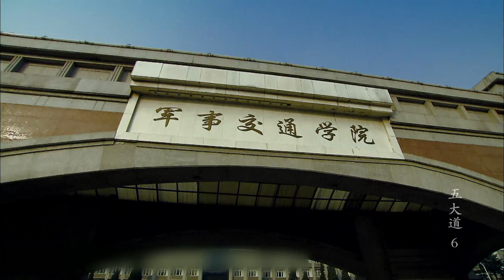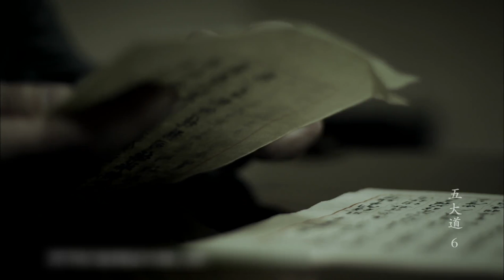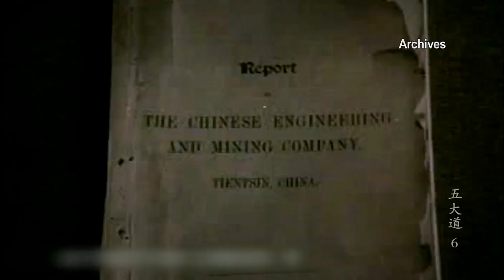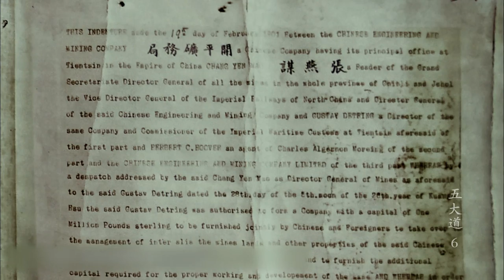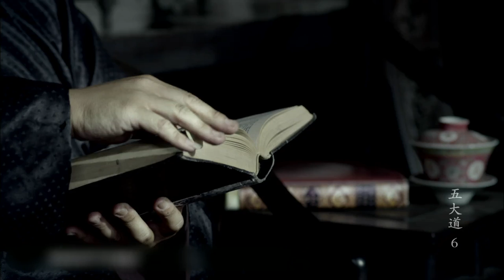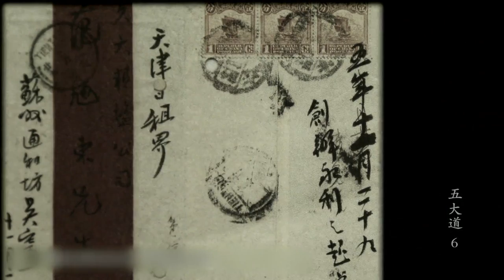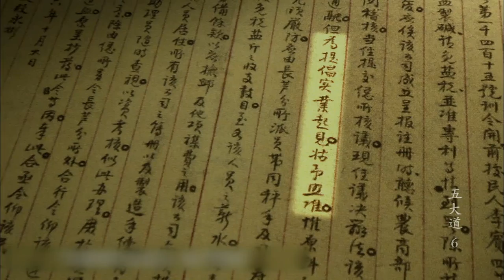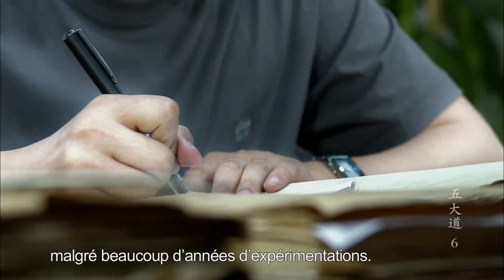Les concessions de Tianjin - Les industries - Partie 1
Il y a plus d’un siècle, à Londres, un procès international sur le droit d’exploitation de mines révéla un complot conçu depuis longtemps. Un jeune homme rentré de l’étranger perça un blocus technique et le monopole du marché. Un industriel national tricota ses rêves avec ses fils de laine et sa vie chaotique. Les concessions de Tianjin vont vous raconter les histoires de luttes entre les industries chinoises et les puissances occidentales.